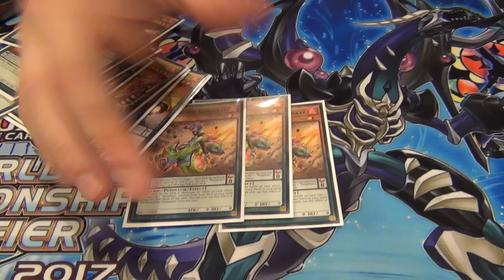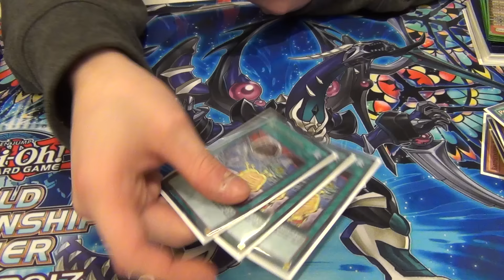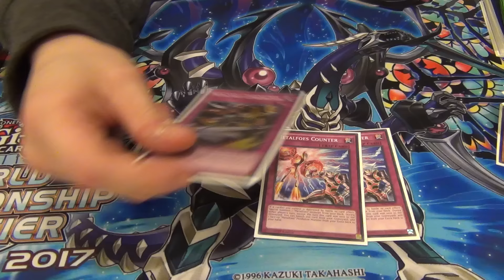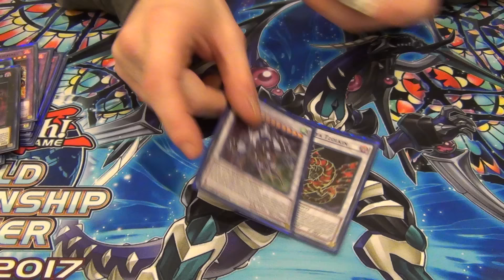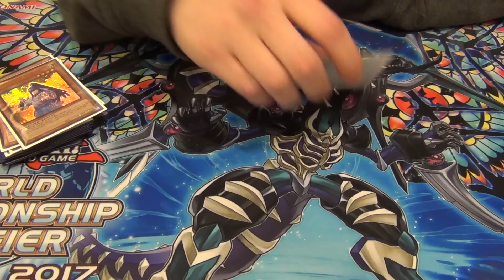Yugioh 11/12/2016 St. Louis, MO Regional 4th Place Deck Profile - Metalfoes - Austin Henson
Hey guys coming at you with Top 8 deck profiles from the regional this weekend in St. Louis, MO.